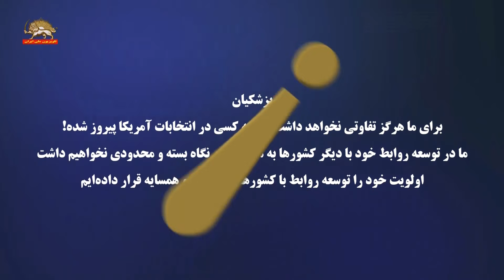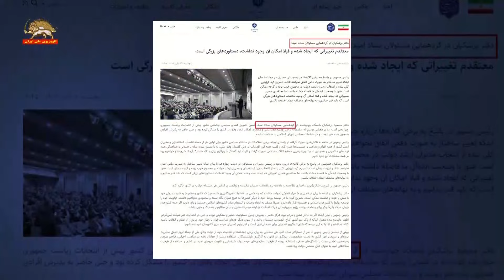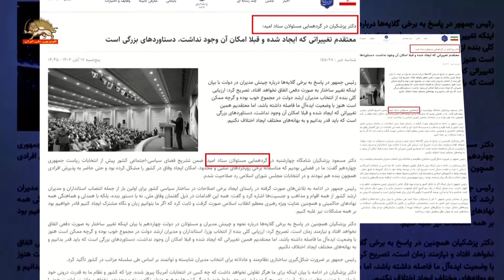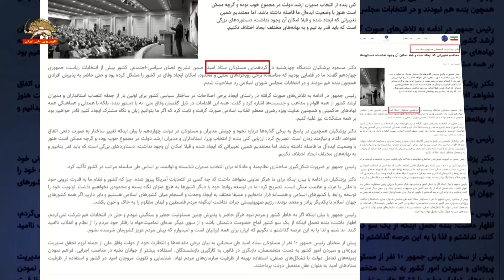گردهمایی مسئولان ستاد امید پزشکیان!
رئیس‌جمهور ورشکسته ارتجاع و نتایج انتخابات آمریکا
تسلی دادن به ناامیدان و ترسیدگان نظام!
پزشکیان:
برای ما هرگز تفاوتی نخواهد داشت که چه کسی در انتخابات آمریکا پیروز شده!
ما در توسعه روابط خود با دیگر کشورها به هیچ عنوان نگاه بسته و محدودی نخواهیم داشت
اولویت خود را توسعه روابط با کشورهای اسلامی و همسایه قرار داده‌ایم
معتقدم تغییراتی که ایجاد شده
و قبلاً امکان آن وجود نداشت
دست‌آوردهای بزرگی است
بنده تحمل این‌که از یک‌سو کشور آماج خصومت دشمنان باشد
و از سوی دیگر عده‌یی تمامیت‌خواه با رفتار خود مردم را از نظام ناامید کنند نداشتم
لذا پا به این عرصه گذاشتم
سایت پزشکیان ۱۷ آبان ۱۴۰۳:
پزشکیان شامگاه چهارشنبه در گردهمایی مسئولان ستاد امید:
ما در فضایی بودیم که متأسفانه برخی رویکردهای سلبی و محدود، امکان ایجاد وفاق در کشور را مشکل کرده بود و حتی حاضر به پذیرش افرادی هم‌چون بنده هم نبودند و در انتخابات مجلس شورای اسلامی رد صلاحیت شدم.
رئیس‌جمهور در ادامه به تلاش‌های صورت گرفته در راستای ایجاد برخی اصلاحات در ساختار سیاسی کشور برای اولین بار از جمله انتصاب استانداران و مدیران ارشد کشور از همه اقوام و مذاهب و جنسیتها اشاره کرد و گفت:
همه این اقدامات در ذیل گفتمان وفاق ملی، نه با دستور بنده، بلکه با همدلی و هماهنگی همه نهادهای حاکمیتی و هم‌چنین عنایت ویژه رهبری معظم انقلاب اسلامی صورت گرفت.
همین تغییراتی که ایجاد شده و قبلاً امکان آن وجود نداشت، دست‌آوردهای بزرگی است که باید قدر بدانیم.
ما در توسعه روابط خود با دیگر کشورها به هیچ عنوان نگاه بسته و محدودی نخواهیم داشت. اولویت خود را توسعه روابط با کشورهای اسلامی و همسایه قرار داده‌ایم و عمیقاً معتقد به ایجاد وحدت و انسجام میان کشورهای اسلامی هستیم.
‌وی اظهار داشت:
بنده تحمل این‌که از یک‌سو کشور آماج خصومت دشمنان باشد و از سوی دیگر عده‌یی تمامیت‌خواه با رفتار خود مردم را از نظام و انقلاب ناامید کنند، نداشتم و لذا پا به این عرصه گذاشتم.